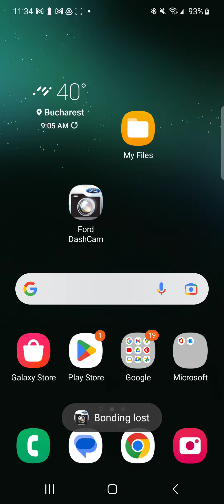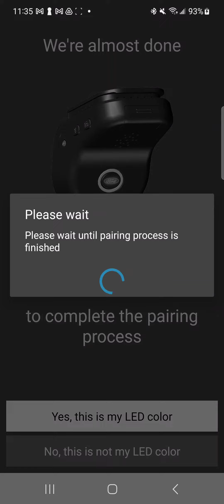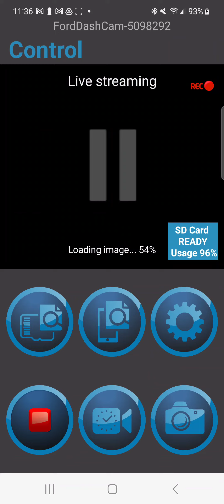Clear cache and data, uninstall, install and pair Ford DashCam on S22